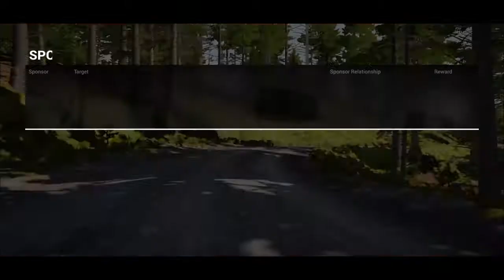DiRT 4 Career Racer Episode 19 Welsh Valley Rally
DIRT 4